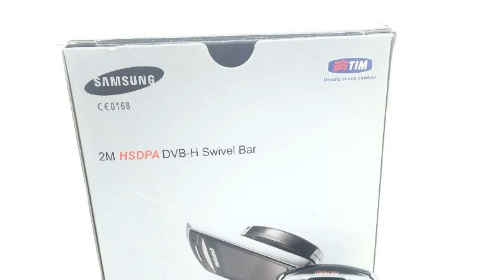Photos of the Samsung SGH-P930 | Not A Review!